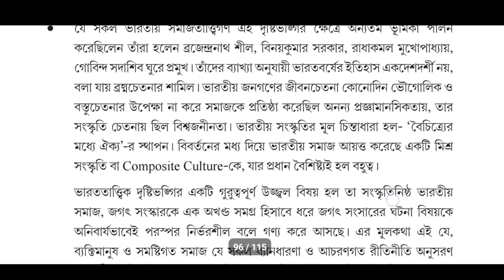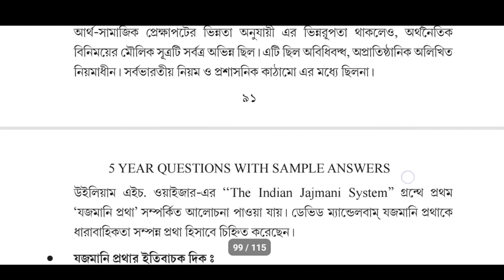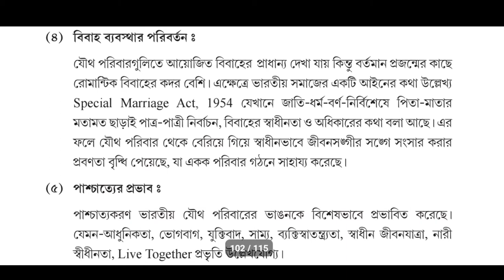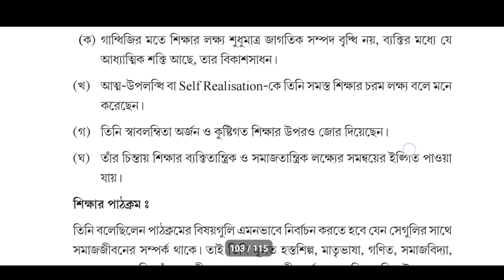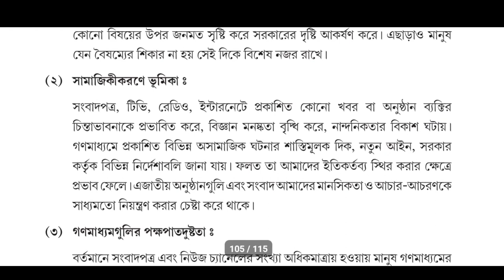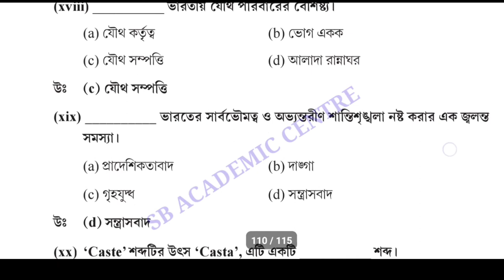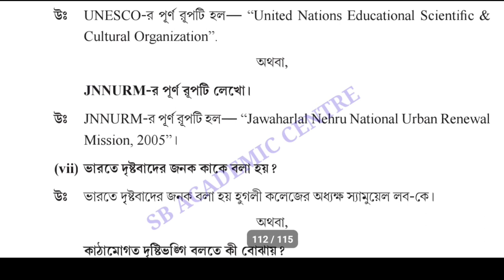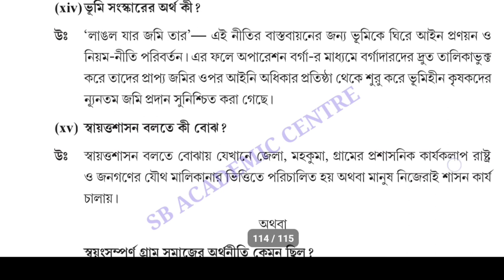hs Sociology /2018 /2019 question and answer paper/class 12 exam part a & b solve/sb academic centre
2022  উচ্চ মাধ্যমিক ইতিহাসের সাজেশন

CLASS 12

 সমাজবিজ্ঞান

উচ্চমাধ্যমিক সমাজবিজ্ঞান ২০১৫. West Bengal H.S. Exam.2015, sociology Question With Answer of Part-B.

উচ্চমাধ্যমিক সমাজবিজ্ঞান ২০১৬
. West Bengal H.S. Exam.2016 sociology Question With Answer of Part-B.

উচ্চমাধ্যমিক সমাজবিজ্ঞান ২০১৭. West Bengal H.S. Exam.2017 sociology  Question With Answer of Part-B.

উচ্চমাধ্যমিক সমাজবিজ্ঞান ২০১৮. West Bengal H.S. Exam.2018 sociology Question With Answer of Part-B.

উচ্চমাধ্যমিক সমাজবিজ্ঞান ২০১৯. West Bengal H.S. Exam.2019 sociology Question With Answer of Part-B.

উচ্চমাধ্যমিক সমাজবিজ্ঞান ২০২০. West Bengal H.S. Exam.2020 sociology Question With Answer of Part-B. সমাজবিজ্ঞান

উচ্চমাধ্যমিক  2022. West Bengal H.S. Exam.2022 sociology Question With Answer of Part-B.

উচ্চ মাধ্যমিক  প্রশ্নপত্র 2020 Higher secondary sociology question paper 2020 HS history question paper 2020

hs Sociology  question paper 2015
 hs Sociology question paper solution 2017 MCQ solution
@Samrat Exclusive

sociology question paper solution 2018 hs
 class 12 sociology question paper solution 2018
hs sociology question paper solution 2019 MCQ solution
class 12 sociology question paper solution 2020
 sociology question paper solution
wbchse sociology